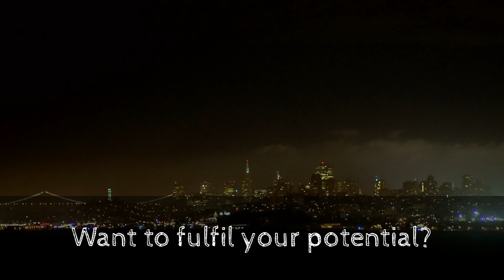Want to fulfil your potential with Nomad?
Welcome to Nomad Adventure Therapy, a bespoke and holistic approach to self-improvement based on the methods created by war veteran, Loz Moore after suffering from PTSD and a complete collapse of his previous life. After bouncing along the bottom and unable to find the help he needed, he developed his own recovery techniques, which he now offers to you. This methodology can be applied by anyone from any walk of life with amazing results.